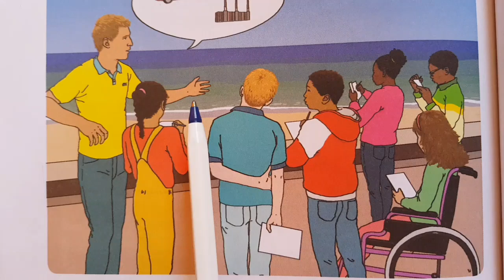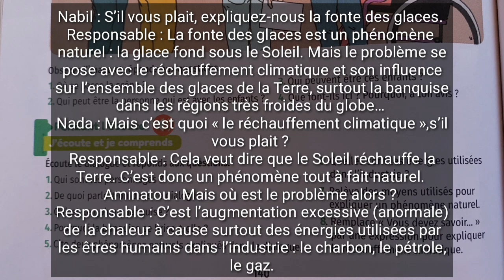mes apprentissages en français 5 page 140